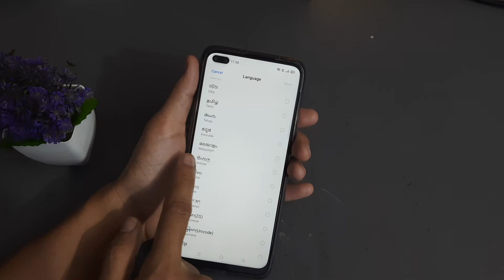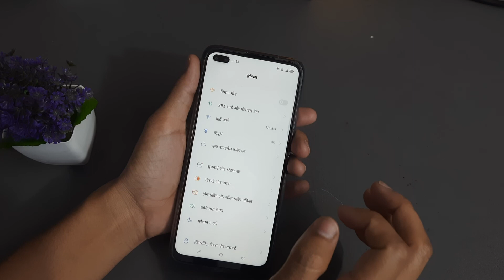Realme x50 Pro Language Setting | How to Change Language in Realmex50 Pro,language kaise change kare